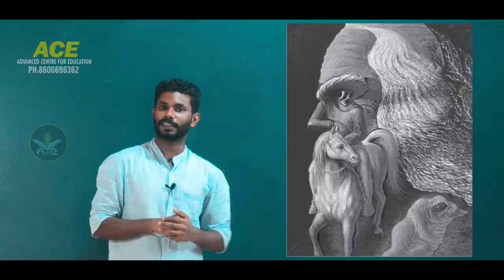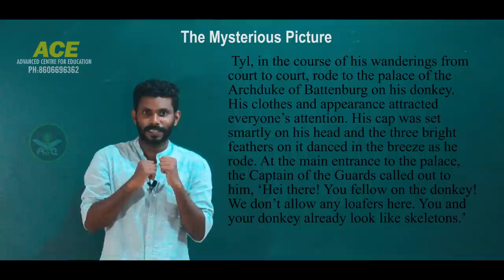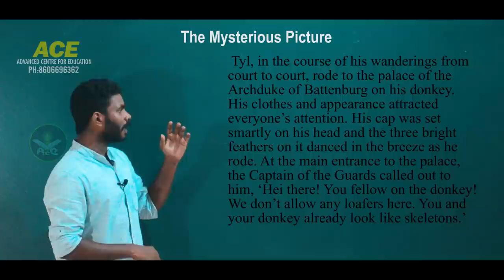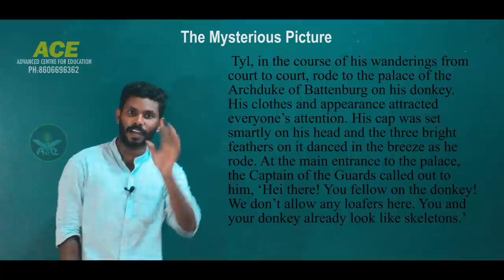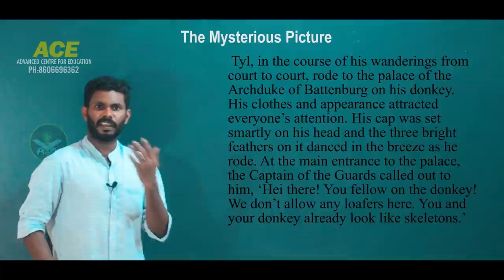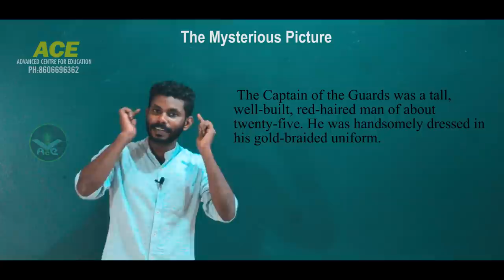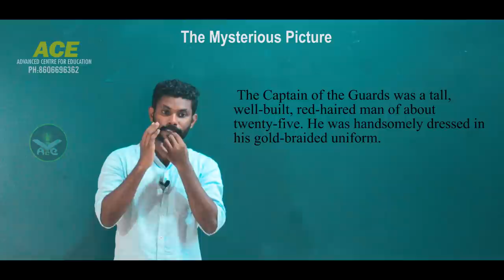The Mysterious Picture|SCERT|8th Standard English First Chapter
'The Mysterious Picture' narrates the dilemma of Tyl Ullenspiegel an artist from Flanders who reached the court of the Archduke of Battenburg and offered to make a portrait of the Archduke.